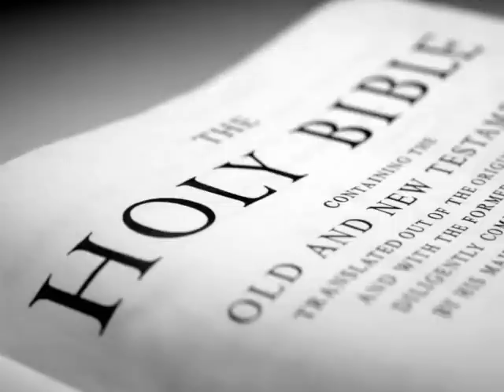The Holy Bible (KJV) _ Psalms 94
(Psalms 94:1)  O LORD God, to whom vengeance belongeth; O God, to whom vengeance belongeth, shew thyself.

(Psalms 94:2)  Lift up thyself, thou judge of the earth: render a reward to the proud.

(Psalms 94:3)  LORD, how long shall the wicked, how long shall the wicked triumph?

(Psalms 94:4)   How long shall they utter and speak hard things? and all the workers of iniquity boast themselves?

(Psalms 94:5)  They break in pieces thy people, O LORD, and afflict thine heritage.

(Psalms 94:6)  They slay the widow and the stranger, and murder the fatherless.

(Psalms 94:7)  Yet they say, The LORD shall not see, neither shall the God of Jacob regard it.

(Psalms 94:8)  Understand, ye brutish among the people: and ye fools, when will ye be wise?

(Psalms 94:9)  He that planted the ear, shall he not hear? he that formed the eye, shall he not see?

(Psalms 94:10)  He that chastiseth the heathen, shall not he correct? he that teacheth man knowledge, shall not he know?

(Psalms 94:11)  The LORD knoweth the thoughts of man, that they are vanity.

(Psalms 94:12)  Blessed is the man whom thou chastenest, O LORD, and teachest him out of thy law;

(Psalms 94:13)  That thou mayest give him rest from the days of adversity, until the pit be digged for the wicked.

(Psalms 94:14)  For the LORD will not cast off his people, neither will he forsake his inheritance.

(Psalms 94:15)  But judgment shall return unto righteousness: and all the upright in heart shall follow it.

(Psalms 94:16)  Who will rise up for me against the evildoers? or who will stand up for me against the workers of iniquity?

(Psalms 94:17)  Unless the LORD had been my help, my soul had almost dwelt in silence.

(Psalms 94:18)  When I said, My foot slippeth; thy mercy, O LORD, held me up.

(Psalms 94:19)  In the multitude of my thoughts within me thy comforts delight my soul.

(Psalms 94:20)  Shall the throne of iniquity have fellowship with thee, which frameth mischief by a law?

(Psalms 94:21)  They gather themselves together against the soul of the righteous, and condemn the innocent blood.

(Psalms 94:22)  But the LORD is my defence; and my God is the rock of my refuge.

(Psalms 94:23)  And he shall bring upon them their own iniquity, and shall cut them off in their own wickedness; yea, the LORD our God shall cut them off.